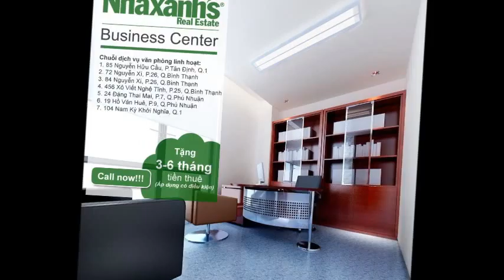Cho thuê văn phòng linh hoạt tại khu vực đường Bạch Đằng